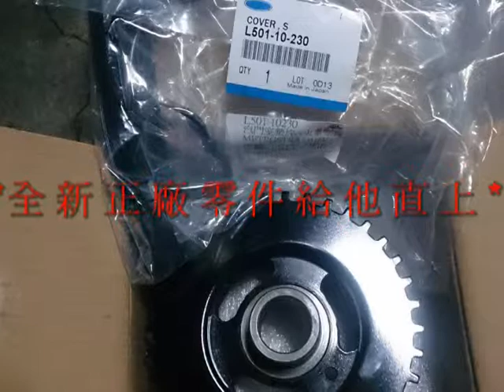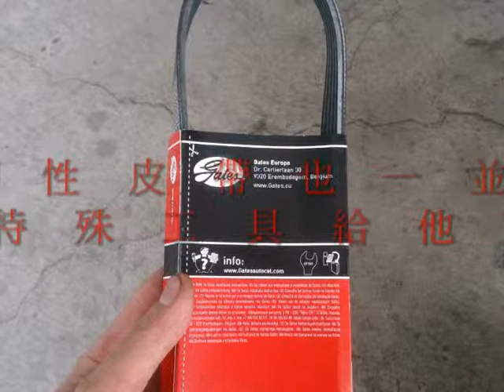台南尚新汽車06-2620771福特汽油車皮帶槃總成+汽門蓋墊片更換台南汽車保養廠推薦(台南汽車保養廠)(台南汽車保養廠)(福特汽車冷氣壓縮機更換.汽車冷氣管路清洗...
台南尚新汽車(台南汽車保養廠)(台南汽車保養)台南市明興路619巷343號.06-2620771.專業.品質.服務福斯汽車維修保養.台南尚新汽車.台南市明興路619巷343號.06-2620771.專業.品質.服務TOYOTA.豐田.賓士.BMW.VOLVO.日產.福特.喜美.馬自達.MINI.三菱.AUDI.原廠化診斷儀器.台南汽車修理.台南汽車保養.服務相目.引擎.電機.冷氣.輪胎.定期保養.電腦診斷.台南市明興路619巷343號.06-2620771.專業.品質.服務 — 在尚新汽車修護廠.台南汽車保養台南汽車維修台南汽車修理台南汽車快速保養